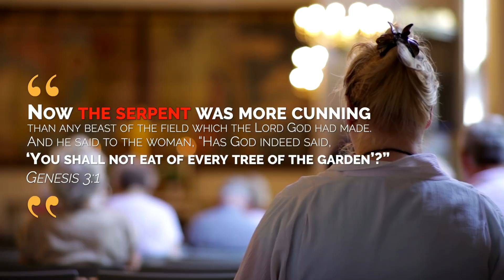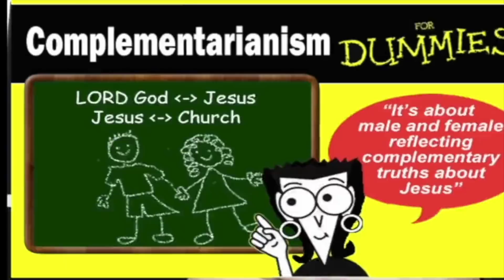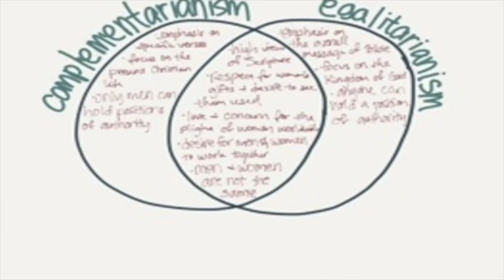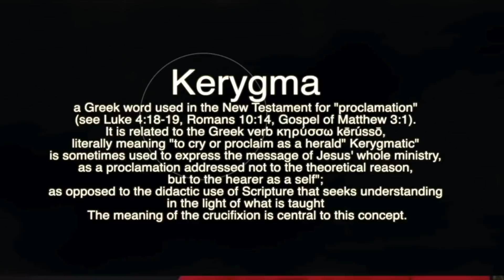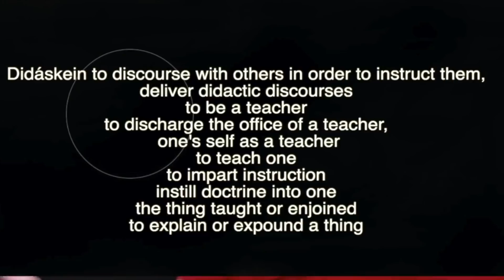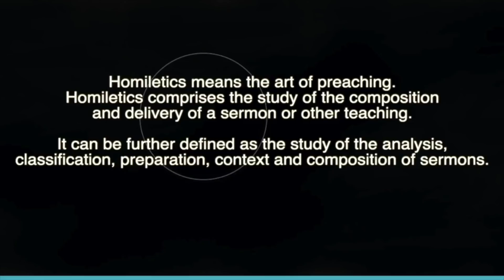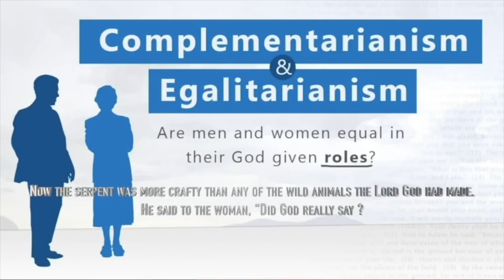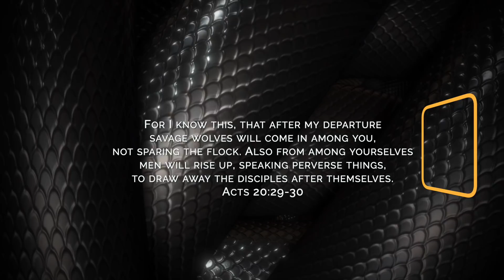The New Old Lie! - Jacob Prasch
Now the serpent was more cunning than any beast of the field which the Lord God had made. And he said to the woman, “Has God indeed said, ‘You shall not eat of every tree of the garden’?”
Genesis 3:1

Sermon Date: 25th August 2020
Credit to Jacob Prasch, Moriel TV and RTN TV.